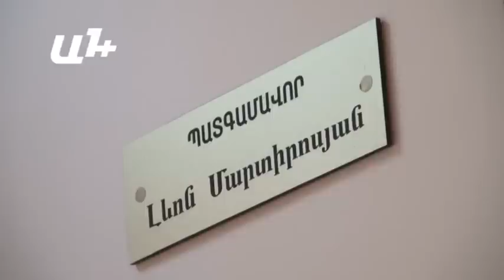«Սուրիկ Խաչատրյանն ինտելեկտուալ է». Լեւոն Մարտիրոսյան